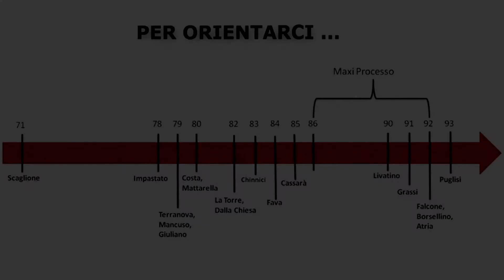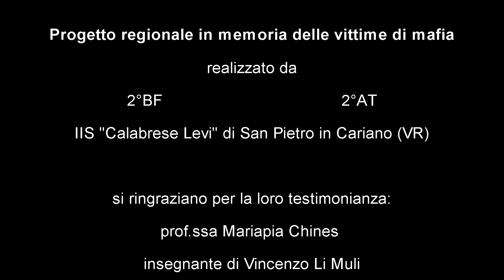Vincenzo Li Muli: il video dell'Istituto Calabrese Levi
Il video dell'Istituto Calabrese Levi realizzato in occasione della Giornata regionale della Memoria e dell'Impegno in ricordo di tutte le vittime innocenti delle mafie, promossa dalla Regione del Veneto e realizzata da Avviso Pubblico.